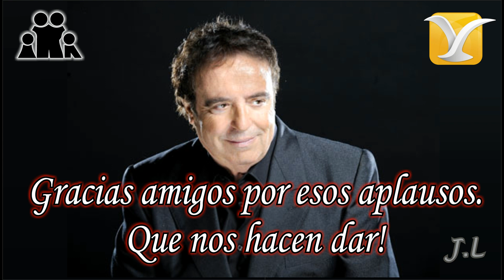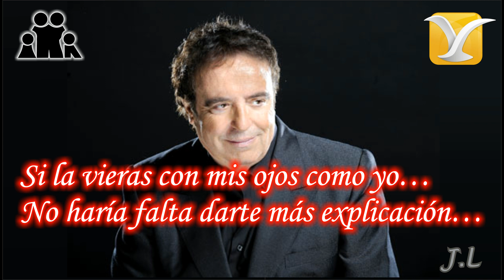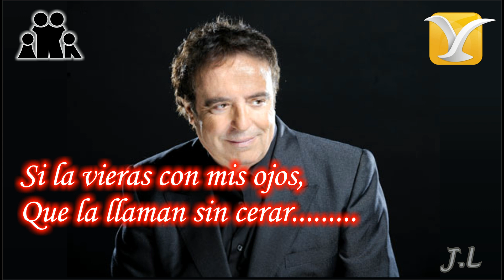SI LA VIERAS CON MIS OJOS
¡Gracias amigos, por esos aplausos, que nos hacen dar, a vosotros lo mejor que tenemos, nuestras canciones romanticas!

Si la vieras con mis ojos como yo,
de ternura harías todo lo peor…
Tú también serías capaz…
De no cansarte de verla,
sin mirar a las demás..
Verás amor!
Verás pasión…
La verías de otro modo,
¡Con los ojos del amor…!

No haría falta darte más explicación…
¡Tú verías mucho más!
De lo que hay a simple vista,
porque ella es…
¡Especial!
¡Verás amor!
¡Verás pasión…!
que la llaman sin cesar…
Mientras se marcha contigo,
sin volver la vista atrás...
¡Verás amor!
¡Verás pasión…!